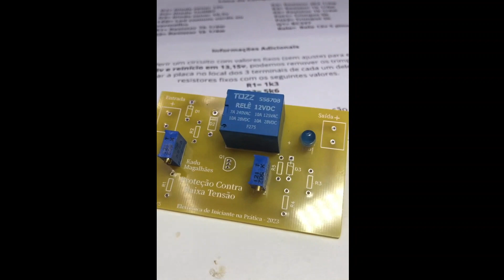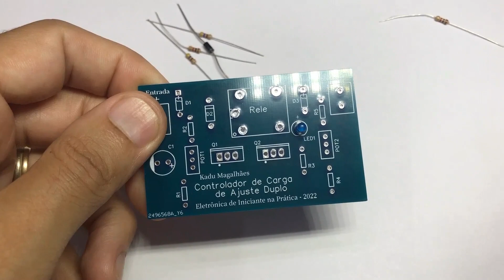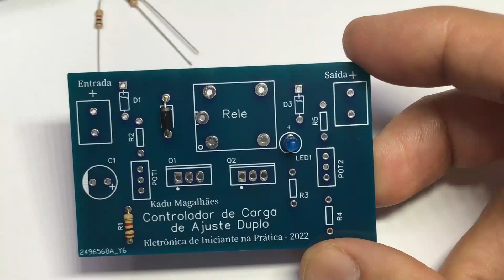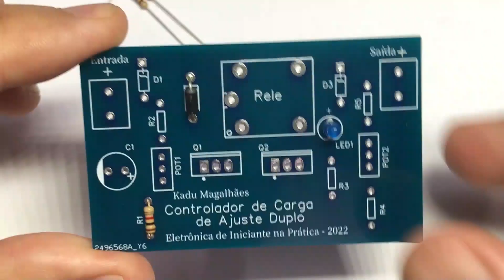Demolidor, Placas e Kits Para Nossos Projetos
Para saber mais sobre o curso de eletrônica para iniciantes e sobre a coleção de projetos acesse
Whatsapp Dúvidas e Vendas 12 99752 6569

Mini Curso de Eletrônica Para Iniciantes do Canal Eletrônica de Brinquedo

Área de Membros Hormart
O esquema de todos os projetos apresentados recentemente no canal estão disponíveis em nossa área de membros da HOTMART. Para saber mais acesse